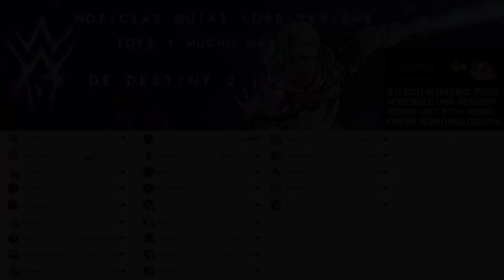YA TENGO "ÚLTIMO AVISO"! Y ES INCREÍBLE! - NUEVA PISTOLA EXÓTICA de ATADURA! | Destiny 2 Eclipse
✨¡SÍGUEME!

⏰MARCAS DE TIEMPO:
0:00 Intro
0:42 Último Aviso - La Primera Pistola Exótica de Atadura
2:47 Outro

📰Fuentes de información mencionadas en el video:
(Ninguna)

💠💻MI PC:
• CPU: AMD Ryzen 7 5800X 3.8 GHz 8-Core Processor
• GPU/ Gráfica: Gigabyte GeForce RTX 3060 12 GB
• PLACA BASE: Asus ROG STRIX B550-F GAMING (WI-FI) ATX AM4
• CPU Cooler: Corsair H100i RGB PLATINUM 75 CFM
• Memoria RAM: Corsair Vengeance RGB Pro 32 GB DDR4-3200 CL16
• ALMACENAMIENTO: Samsung 970 Evo Plus 1 TB M.2-2280 NVME
• TORRE: Corsair iCUE 465X RGB ATX
• FUENTE: Corsair 850 W
• Monitor: MSI Optix G241 23.8" 1920x1080 144 Hz